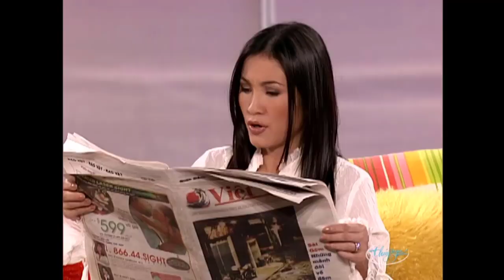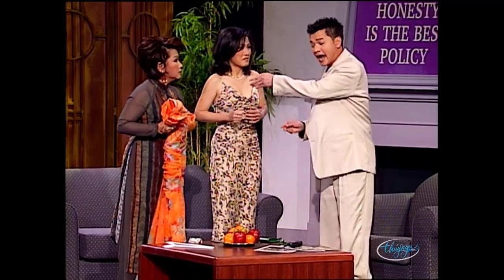Hài Kịch Hay Nhất PBN | LỘNG GIẢ THÀNH CHÂN | Hài Hồng Đào, Quang Minh, Trang Thanh Lan | Hài PBN 63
☞ Hài Kịch : Lộng Giả Thành Chân - Hồng Đào, Quang Minh - PBN 63
☞ Hài Kịch : Ngã Rẽ Cuộc Đời - Hồng Đào, Quang Minh, Trang Thanh Lan, Mỹ Huyền - PBN 50
☞ Hài Kịch : Người Đàn Bà Cao Số - Ái Vân, Hồng Đào, Trang Thanh Lan, Quang Minh - PBN 53
** Nghệ sĩ : Hồng Đào, Quang Minh, Trang Thanh Lan, Mỹ Huyền,  Ái Vân